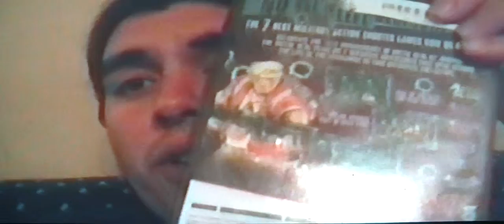metal slug antholgy 10th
part 3 the final